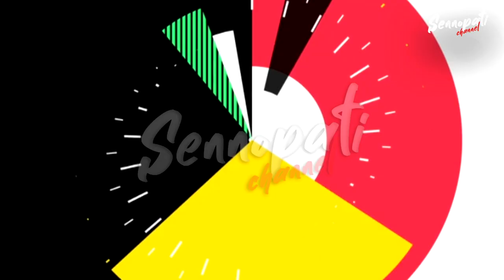PEGUNUNGAN SUBANG DI TAKLUKAN OLEH DRIVER CANTIK INI!!! (PART 2 )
HAY guys Japan terjal dan bebatuan pegunungan berhasil di taklukkan oleh Driver Wanita asal Chapter Depok ini dan tentunya dibantu dengan Suspensi yang Nyaman HONDA BRV